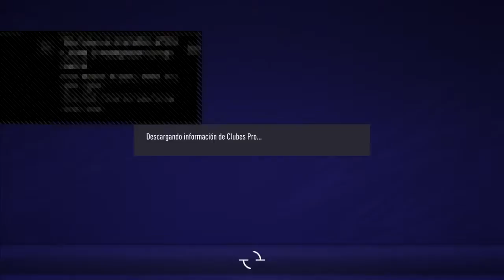Chillan Viejo Copa Chile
O Simplemente ElNacoPlay!
Este es un canal De GamePlays,Directos,Vlogs,Retos,Videos de risa ETC...!
BIENVENIDOS A UN CANAL DE DIVERSIÓN DONDE LA PASARÁS SÚPER BIEN !!! ⚡️⚡️